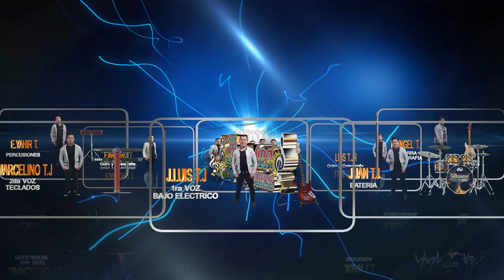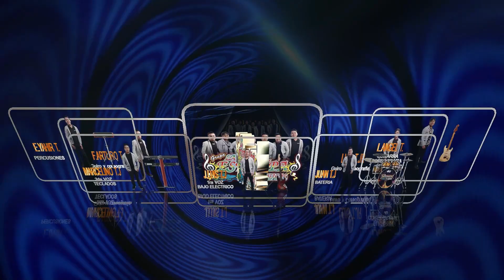Papel Quemado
Papel Quemado - La Estampa Musical